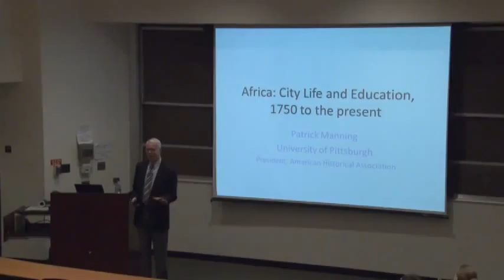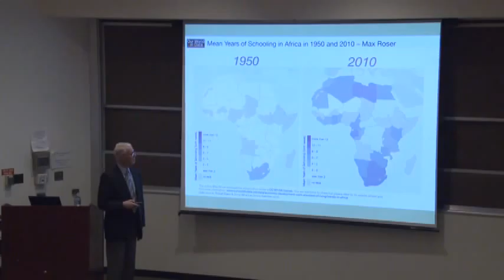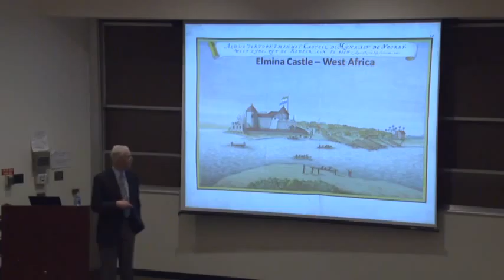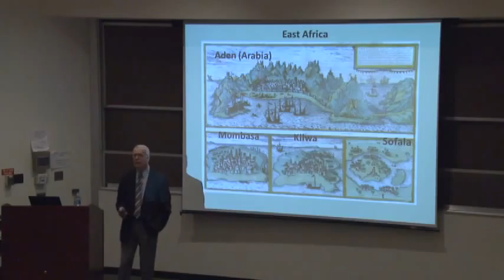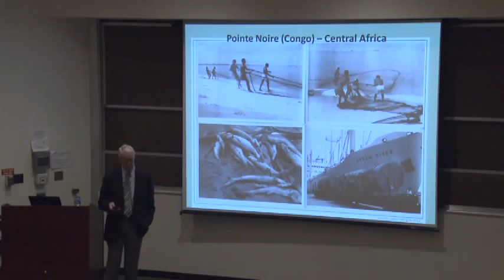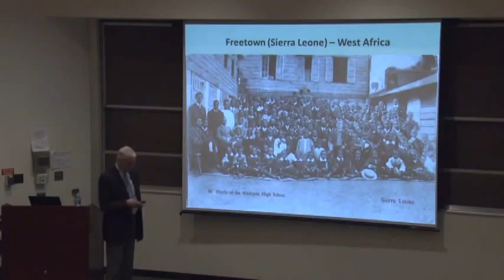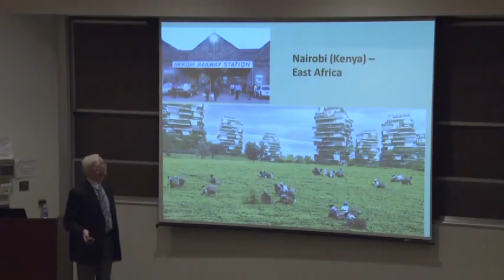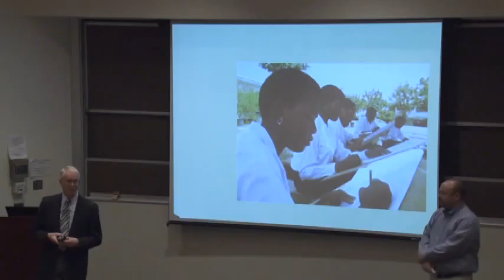Dr. Patrick Manning: Africa Yesterday and Today: Education and City Life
Dr. Manning provides an excellent overview of the development of West Africa from pre-colonial period to present day.